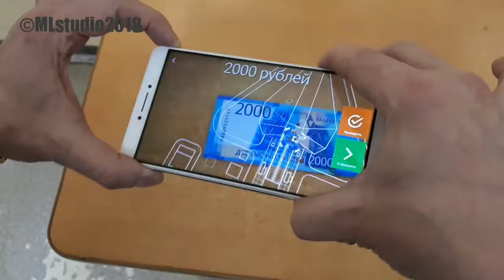Советы НЕ бывалого. Проверка банкнот в приложении.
С помощью приложения Банкнота 2017 определим подлинность купюры достоинством в 2000 рублей.